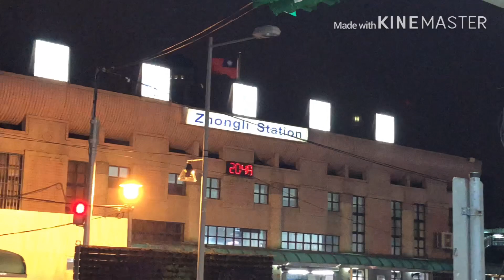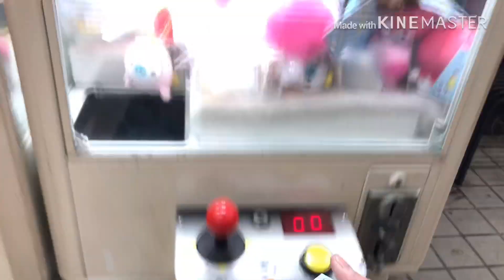MESIN IMUT DAN HADIAH MENARIK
Jangan lupa ya nonton terus chenel kita dan follow akun intalgram kita fi @ko_riyan dan @popowbee
Sebyou next time